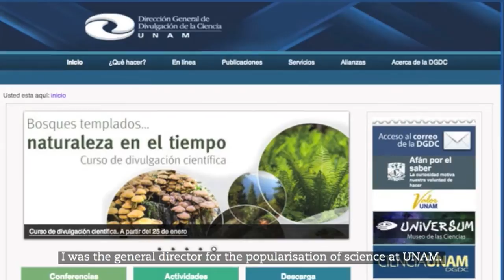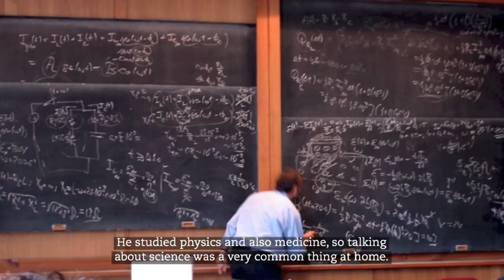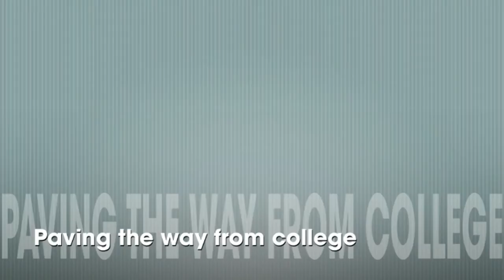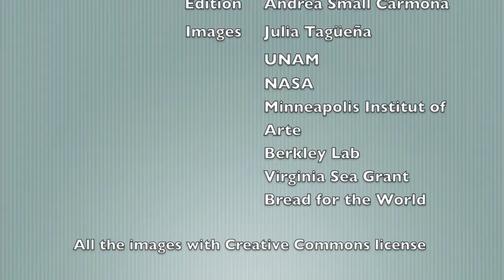Julia Tagüeña: Gender equality and promoting science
With more than 25 years' experience, Julia Tagüeña is one of the most renowned Mexican scientists of her generation. She began her career at the National Autonomous University of Mexico (UNAM), where she did research in materials physics. Since then, she has also worked to promote science.

Tagüeña led UNAM's General Directorate of Science Popularization. She was also director of Red-POP, the Latin American and Caribbean network for science and technology popularisation,

Tagüeña is currently the deputy director for scientific development at Mexico's National Council of Science and Technology.

In this interview, she talks about women's role in Mexican science, the challenges Mexico faces in promoting gender equality and why researchers should do more to spread knowledge to non-scientists.